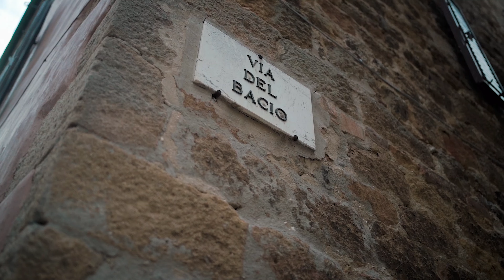runa and macky prenup